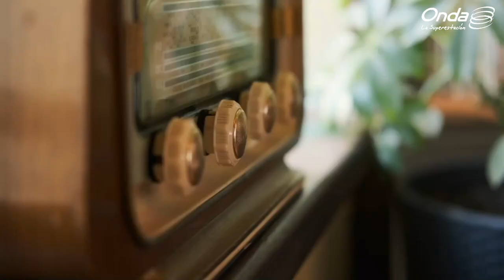ShirleyRadio - La venezolana Adriana González presentó ante la justicia española agresión xenófoba